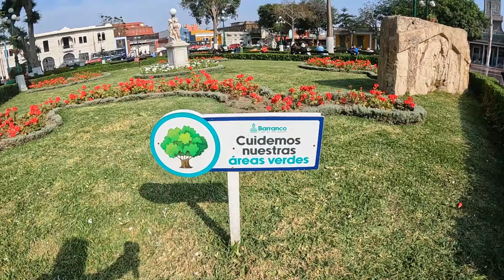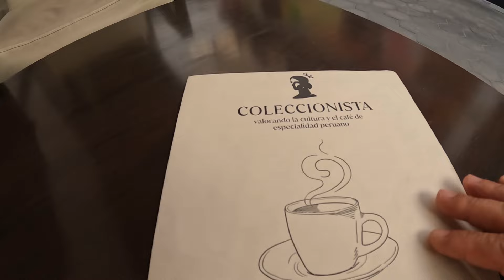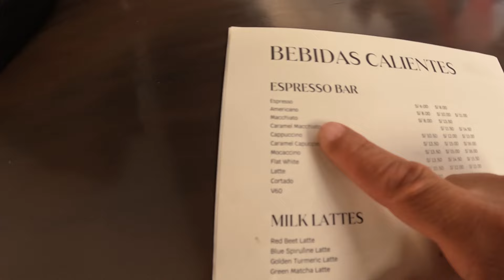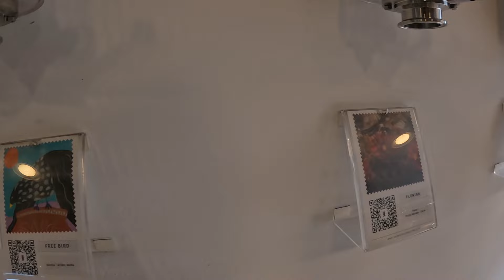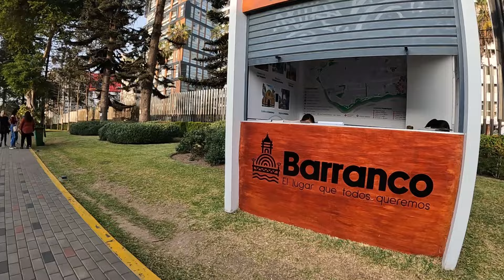BARRANCO, el distrito MÁS ARTÍSTICO Y BOHEMIO DE LIMA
Así es BARRANCO, el Distrito más artístico y bohemio de Lima
Toda gran ciudad tiene un barrio excéntrico por excelencia. Un lugar lleno de encanto, arte y tradición donde los artistas e intelectuales son los principales personajes de sus historias. Si bien Lima combina pasado y presente, el distrito de Barranco le agrega color y vida a cada rincón.
El Puente de los suspiros, ubicado muy cerca del Parque Municipal, es uno de los sitios turísticos más frecuentados. Se trata de un antiguo puente de madera, construido en 1876, cuyo romántico y cálido ambiente es motivo de visita de muchas parejas. Según cuenta la leyenda, si pides un deseo y logras cruzar la plataforma mientras contienes la respiración, lo que hayas pedido se hará realidad.